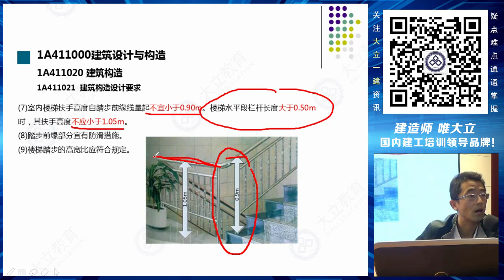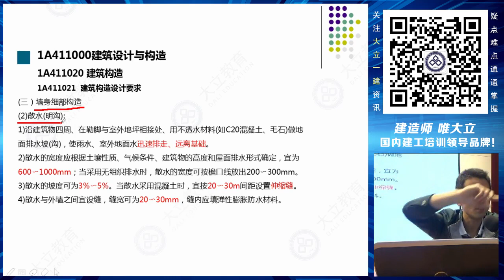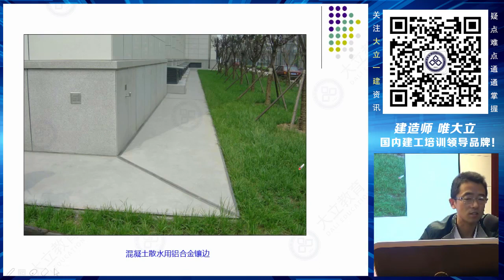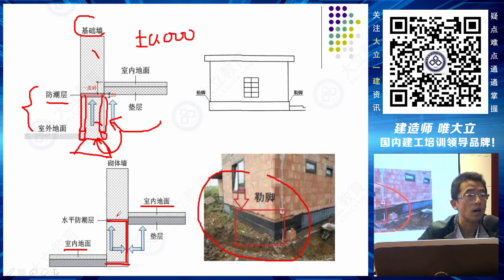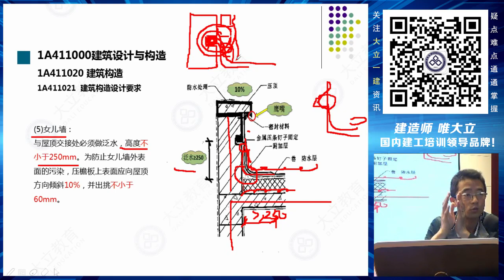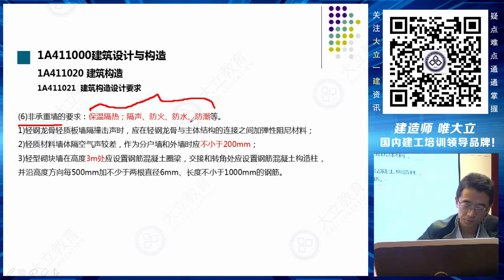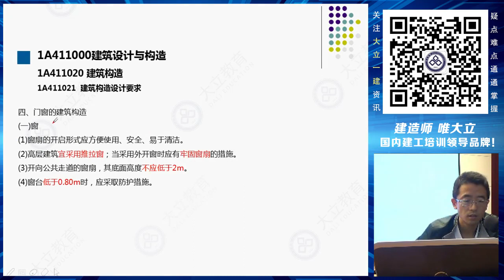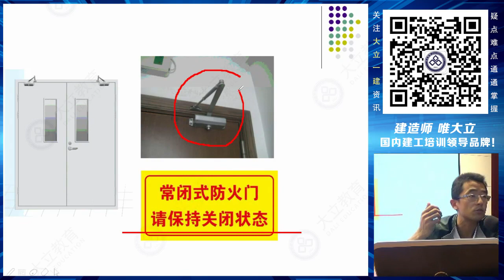2018一建建筑零基础2丰朴春